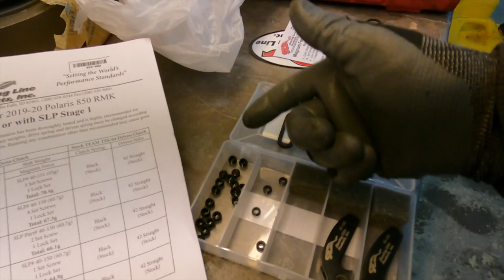Snowmobiling in the 208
We go grab some potatoes from one cellar to move them to the other cellar but you can't see that. Then I work on my snowmobile because it's winter and why not? Can't farm with all that snow on the ground anyways, right? Look at all that snow. So much snow. Snow for days. Snow snow snow.

Definitely Sunday and Friday. Depending on how productive my wife is that week. Sunday for sure.

Welcome to Farming in the 208! I was born and raised in Idaho, and after working as a mechanic for several years, came back to farming full time. It's just in my blood. We grow (famous Idaho) potatoes along with wheat. I am partnered with my brother, Phillip, and we have one employee, who is also family.

I made this channel because I wanted to show just how much hard work, time, and dedication goes into producing a crop that ends up on your local grocery store shelves. We always want to produce the best crop possible and so much effort goes into that.  I hope you'll enjoy watching my day-to-day life on the farm. Even if you don't know much about agriculture, maybe my story will still be entertaining.

 Oh, and my videos are edited by my wife who finds my mistakes hilarious.